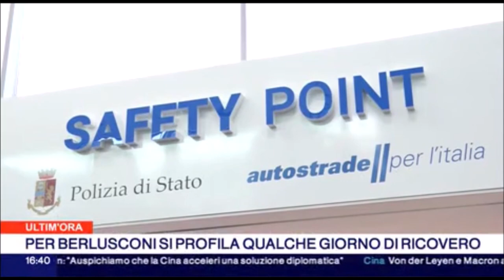Inaugurato il primo "Safety point" nell'area di servizio Casilina est sull'A1